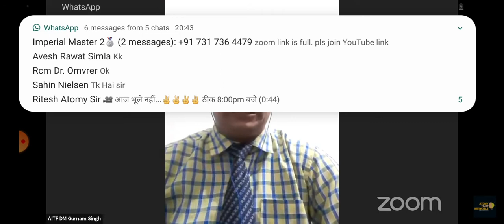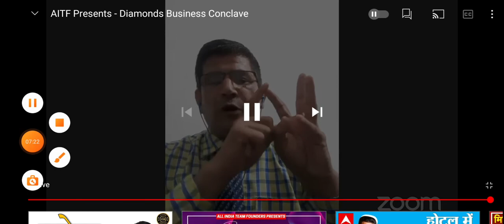Atomy Vision by Sanjay Meshram Sir, Atomy Profile#future of atomy